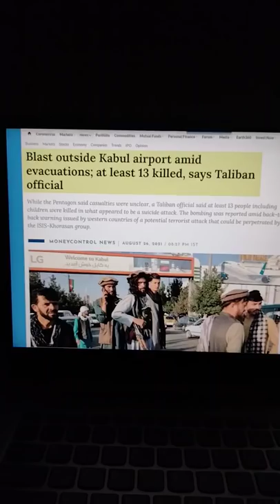Blast outside Kabul Airport, 13 Killed